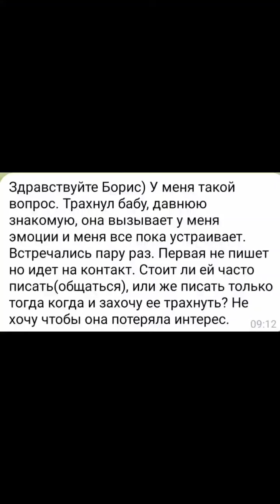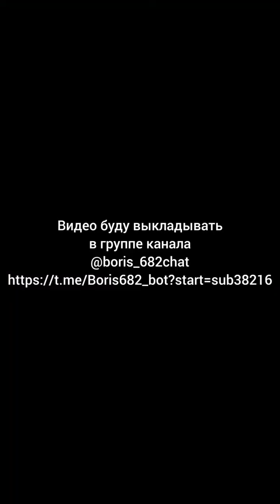Секс со старой знакомой.